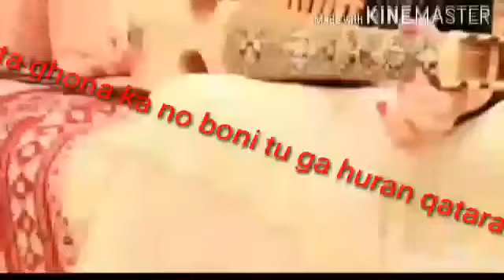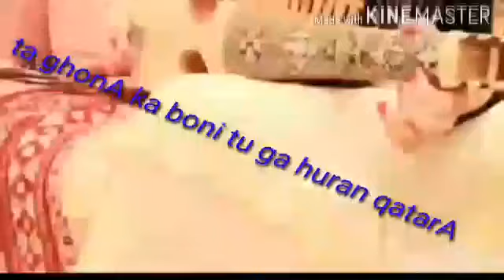Nike ta ghon chitrara new song 2021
Singer & Poet Didar arzu